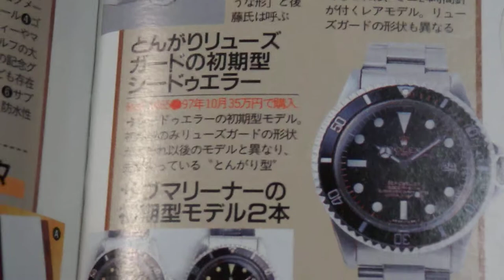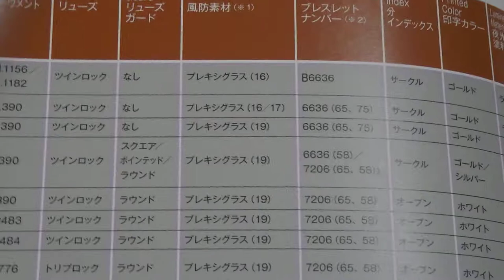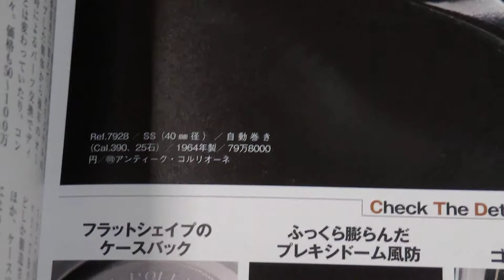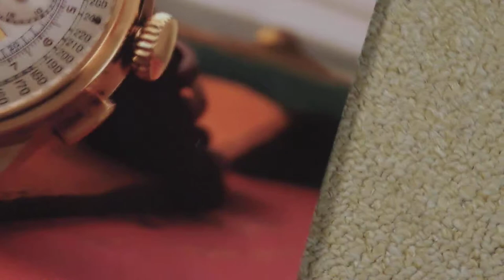歴史から忘れ去られた時計たちを再評価してあげたい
１００年前に、初めて自動巻き機構を考えたハーウッド、オートリスト、ピアースなど、変形ケース、ドクターウオッチ、などなど
２１世紀に、レジェンドと呼んであげたいガラクタウオッチ達を自信を持って紹介するコーナーです